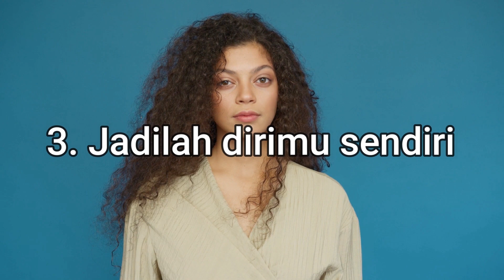KEJUJURAN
Kejujuran adalah suatu hal yang tak ternilai dengan kejujuran akan datang kepadamu kepercayaan dan kebijaksanaan.